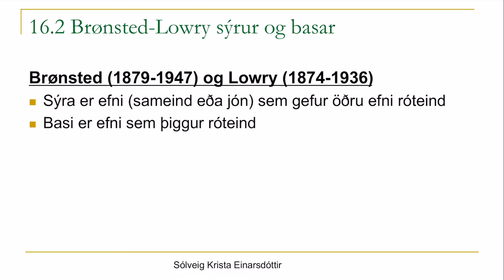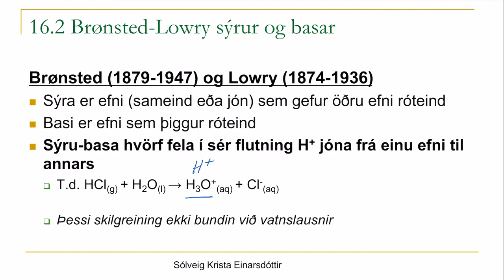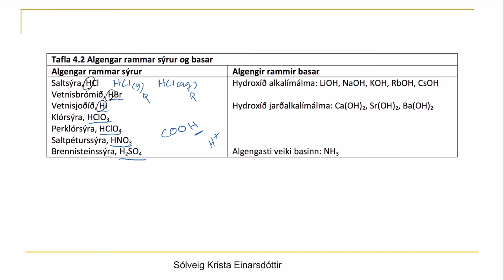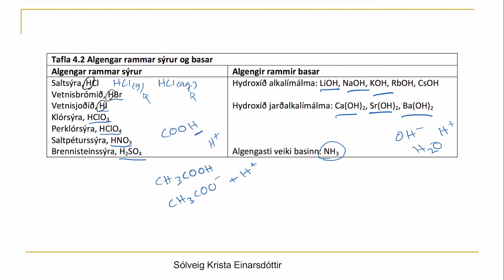16.2 Brønsted-Lowry sýrur og basar